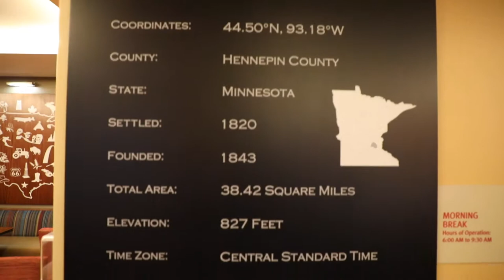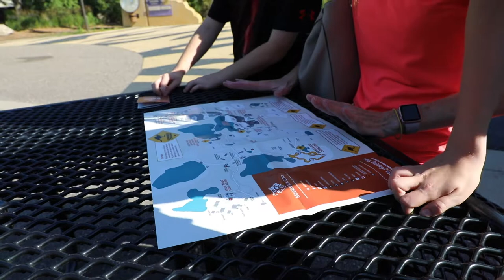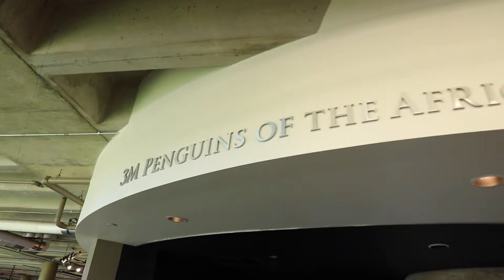The One Where We Go To The Minnesota Zoo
We visited the Minnesota Zoo while we were on holidays to see all of the amazing animals including Kangaroos, emus and other animals native to Australia.  Plus we had some unexpected fun with goats and penguins but not at the same time!